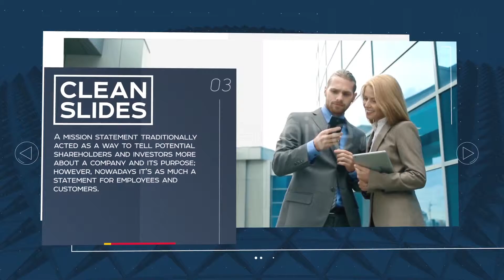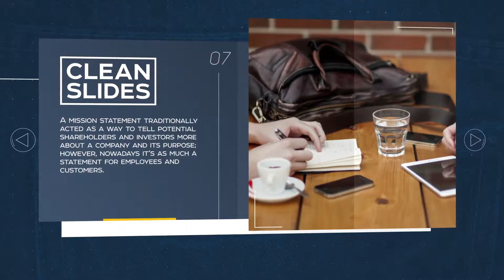Clean Corporate Slides | After Efects Project Files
Very easy to use – help file included
HD 1080p | 30 fps
Fast rendering
Project includes 2 logo holders, 14 photo/video holders and 30 text holders
Duration – Modular structure (you may change duration as you need)
CS5.5, CS6 compatibility